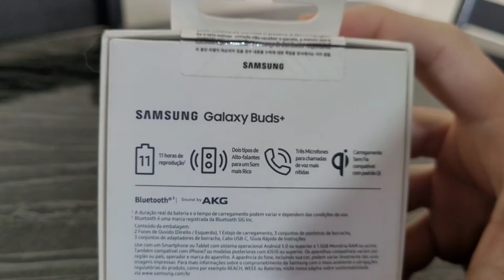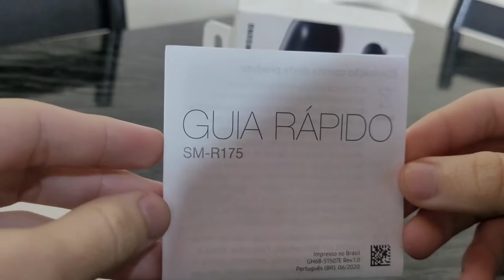Está na hora de fazer um "UPGRADE"? - Análise e unboxing BUDS+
Galaxy Buds Plus, é uma versão atualizada do Galaxy Buds original que incorpora uma autonomia superior de bateria com microfones capazes de "escutar" o que está acontecendo à sua volta.

LANÇADO em 05/2020

Resposta de Frequência: 20 Hz - 20.000 Hz

Fone de Ouvido: Intra auricular

Controles no Cabo: Sim (no próprio fone)

Isolamento de Ruído: Passivo